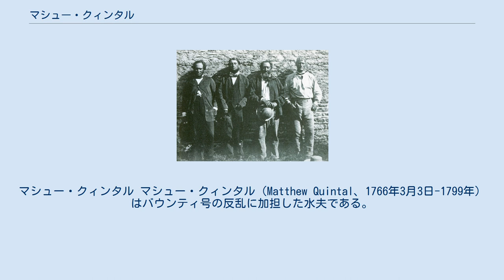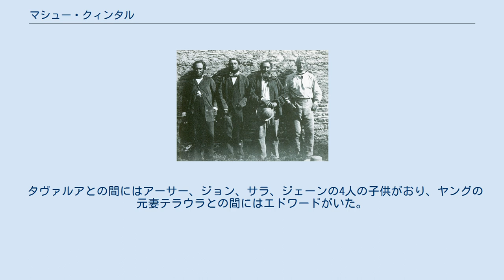マシュー・クィンタル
マシュー・クィンタル マシュー・クィンタル（Matthew Quintal、1766年3月3日-1799年）はバウンティ号の反乱に加担した水夫である。
後にピトケアン島居住者の1人となった。
 クィンタルはイギリスのコーンウォールのパドストウ出身で、たくましい体つきをしており、体には刺青を入れていて、粗暴な性格であった。
 彼は子供の時に母を亡くし、その後2年間、叔父と一緒に暮らし、さらにその後、父とプリマスで2年間暮らした後、スループ艦の掌砲長である叔父の使用人として働いた。
叔父の死後は3年間、武装船の船長の下で働いた。
バウンティ号には友人のウィリアム・マッコイと一緒に乗組員として入隊した。
彼は最も凶暴な乗組員であった。
タヒチに到着後、彼はタヒチに魅了され、愛着をもち、イギリスに戻りたがらなくなっていった。
 1788年3月10日、クィンタルはその横柄で反抗的な態度によって、バウンティ号では初めての24回の鞭打ち刑を受けた。
彼はクリスチャンから反乱を持ちかけられた最初の乗組員となった。
最初はしり込みしていたがアイザック・マーティンが加わってからはクリスチャンの熱心な支持者になった。
 バウンティ号の反乱を経て、ピトケアン島に到着した後、入植者の間でバウンティ号を破壊するかどうかの議論がおき、彼はバウンティ号の破壊に賛成した。
破壊するかどうか反乱者の間で議論している間に、彼が船を燃やしたと言われている。
マッコイがピトケアン島で酒を造った事は酷く彼に悪影響を及ぼした。
 彼には母親の名サラを英名としてつけたタヴァルア（Tevarua）と妹の名スザンナを英名としてつけたテラウラ（Teraura）のタヒチで結婚した2人の妻がおり魚を十分に採ってこられなかったタヴァルアの耳を噛み切るなど酷く虐待していた。
1799年、酔った彼はクリスチャンの未亡人のイザベラを妻にできなかったらクリスチャンの子供達を皆殺しにしてやると脅迫した。
ジョン・アダムズとネッド・ヤングは、彼を何とかしないと自分や子供達や他の者の命が危ないと判断、日付は不明のある日、クィンタルをアダムズの小屋へ呼び寄せ斧で殺害した。
その彼の殺害場面を9歳のエリザベス・ミルズ（ジョン・ミルズの娘）が目撃していた。
 タヴァルアとの間にはアーサー、ジョン、サラ、ジェーンの4人の子供がおり、ヤングの元妻テラウラとの間にはエドワードがいた。
クィンタルの子孫は現在でもピトケアン島やノーフォーク島にいる。